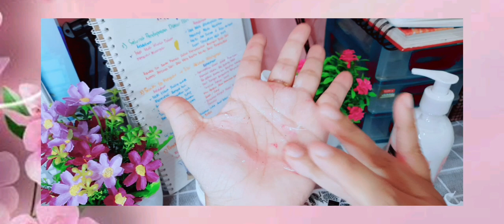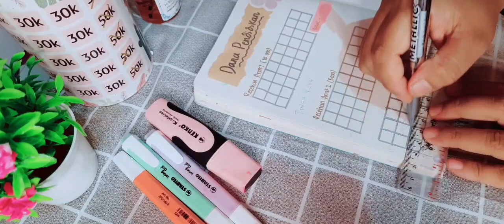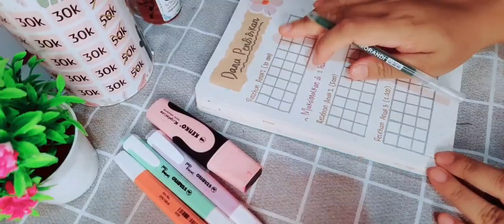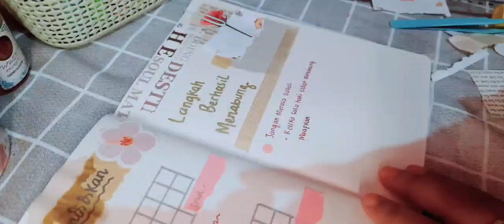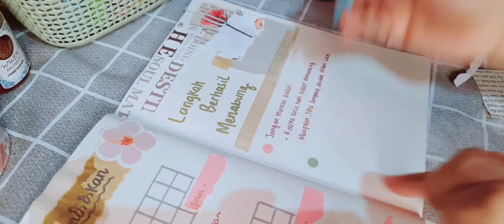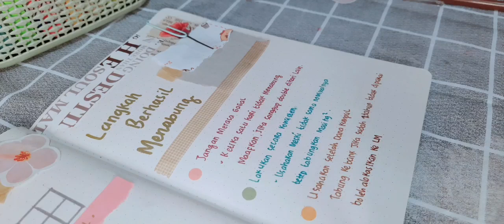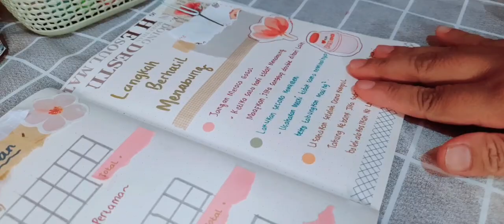Selalu bersemangat meski ekonomi pas pas an || Annakku harus mendapat pendidikan terbaik...😍😍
*Descripition Box :*

Perabot Keluarga_Bunday: ☺

✨Dompet budgeting👛

Pakaian dinas🧥